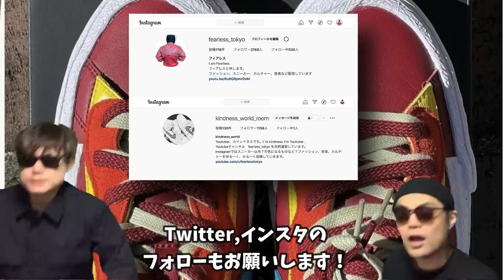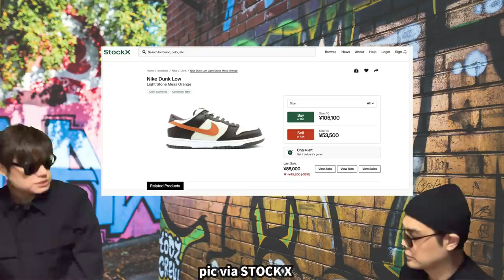2021年11月27日発売？！sacai x KAWS x Nike Blazer Low DM7901-400 DM7901-600 ネプチューンブルー チームレッド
2021年11月27日発売？！sacai x KAWS x Nike Blazer Low DM7901-400 DM7901-600 ネプチューンブルー チームレッド Travis Scott x Air Jordan 1 Low OG “Reverse Mocha”

sacai x KAWS x Nike Blazer Lowについて話しています！

sacai x KAWS x Nike Blazer Low
Release Date: Nov 27th 2021
DM7901-400
DM7901-600

Nike Dunk Low “Bronze Eclipse”
Retail: $100

Nike Dunk Low W
Release Date: Nov 13th, 2021 (Saturday)
Color: N/A
Mens: $100

Oski x Nike SB Dunk High “Shark”

Travis Scott x Air Jordan 1 Low OG “Reverse Mocha”

ファッション情報は以下です！

アメリカ軍 BDU ジャケット ブラック357 DeadStock

USミリタリーの王道と言いますか、長年の間定番として君臨してきたジャングルファティーグジャケットに比べ、マイナーな存在ながらも通好みが愛用しているBDUジャケット。

BDUとはBATTLE DRESS UNIFORM（バトルドレスユニホーム）の略称です。

【自己紹介】
10万人を達成した暁には奇跡的に当選したAir Diorを履いてYoutubeのパーティ会場でムーンウォークを披露することを公言！